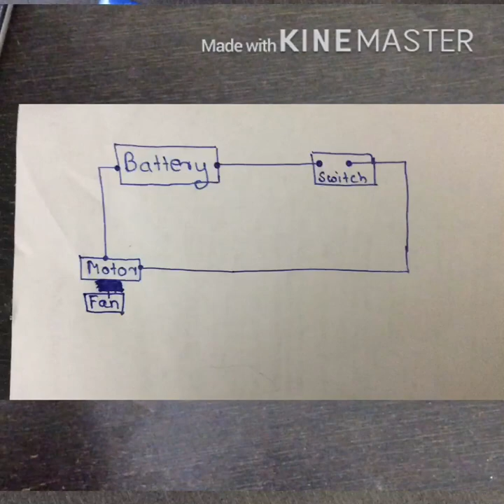Electric DC Motor boat circuit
Easy.    Useful